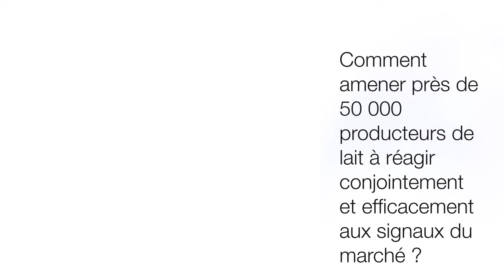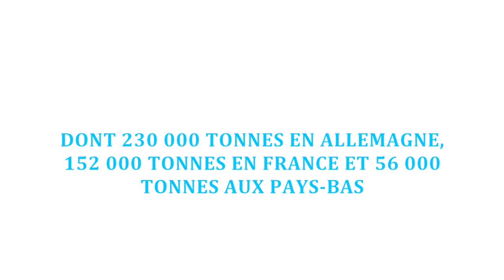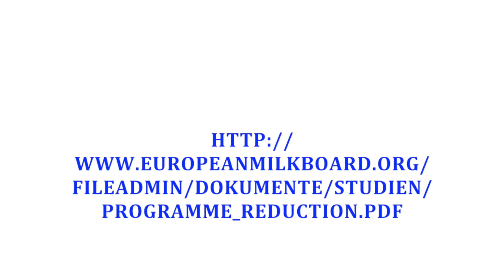Programme de réduction des volumes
Un anniversaire légèrement différent.
Il y a deux ans aujourd'hui, le commissaire Hogan a annoncé le programme de réduction des volumes pour le marché laitier de l'UE. Quel sont les résultats ?